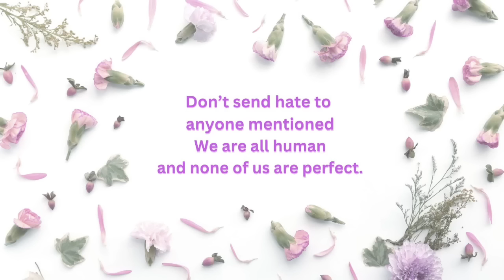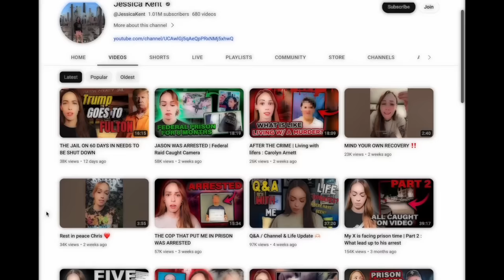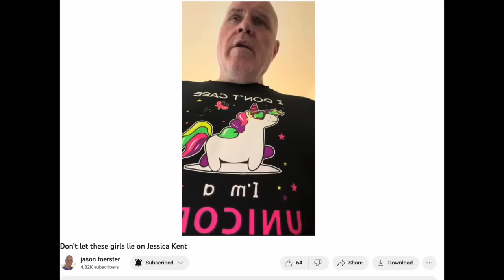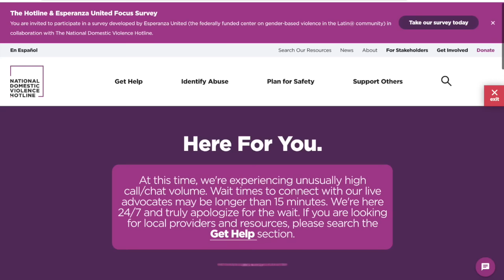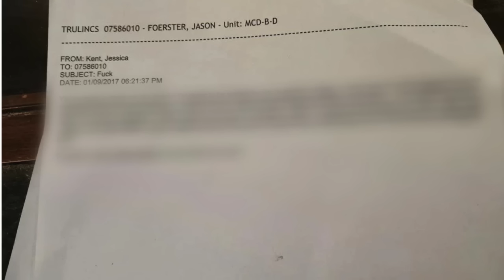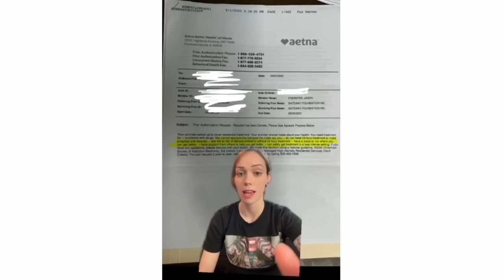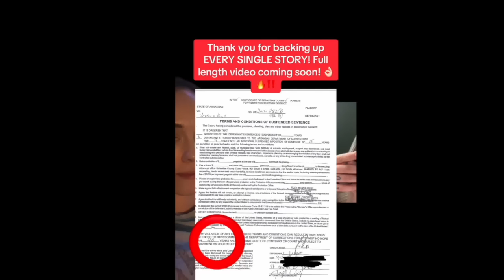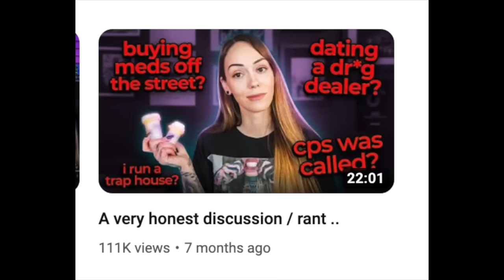Jessica Kent’s knight in shining armor thats a red flag - Jason Foerster | deep dive into the bond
Lets do a deep dive into Jason Foerster and Jessica Kent's relationship. There are many things that they have shared online about the dynamics of their relationship, so let's explore it.

0:00 - Intro
1:26 - Jessica Kent
8:13- Why I haven't been posting updates
9:39- Jason Foerster arrested
12:03 - Jason and Jessica's relationship breakdown
42:37 Jessica irresponsibly has Jason around her and her kids